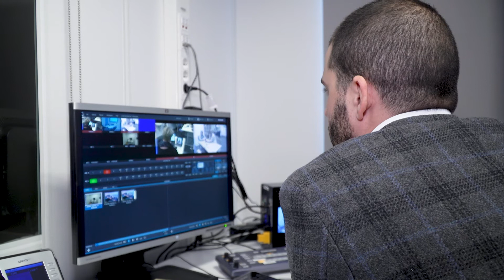Agder Living Lab - brukeren i sentrum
Living Lab er et forskningskonsept. Konseptet er basert på en systematisk tilnærming med brukeren i sentrum som involverer både forsknings- og innovasjonsprosesser. Brukeren skal være en aktiv deltagende aktør, ikke bare som et objekt for forskning, men også som en kilde til nytenking og nyskaping.